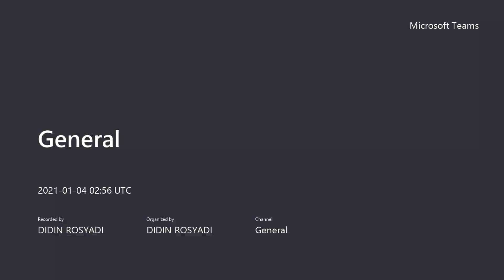Persiapan Awal Semester Genap Tahun Pelajaran 2020-2021 | Simulasi dan Komunikasi Digital SMK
Covid-19 masih belum usai, kegiatan pembelajaran harus tetap berlangsung. SIlahkan simak penjelasan tentang persiapan awal semester genap tahun pelajaran 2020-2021 berikut.